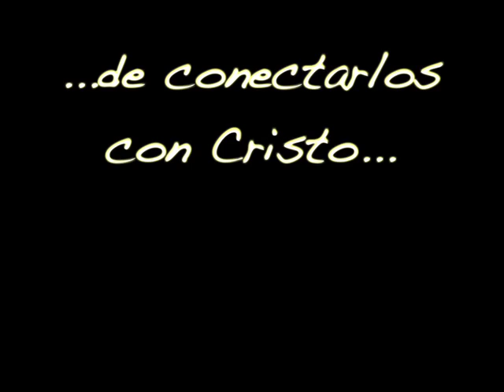Conecta a tus compañeros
Este domingo 16 de octubre conecta a tus compañeros con Jesús!! Tráelos a la iglesia!!